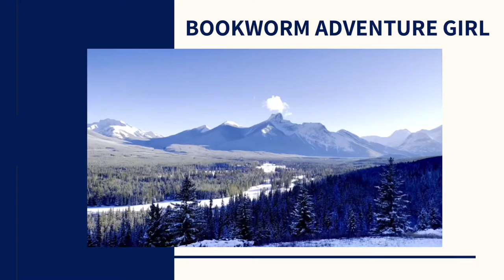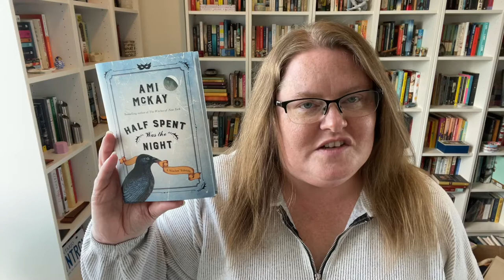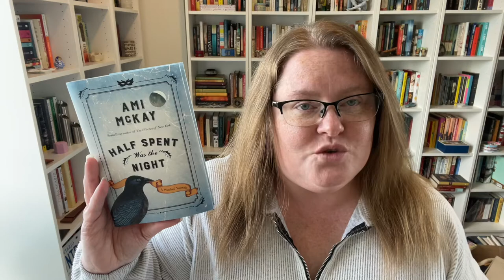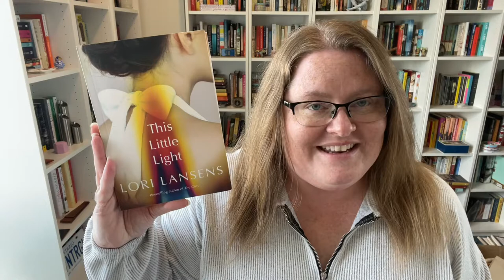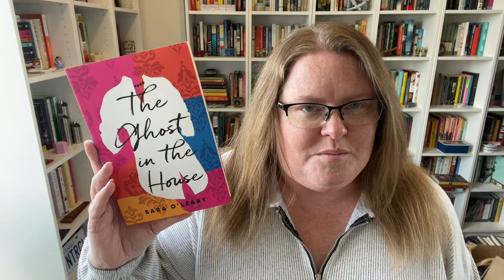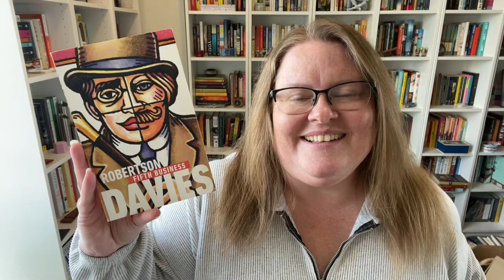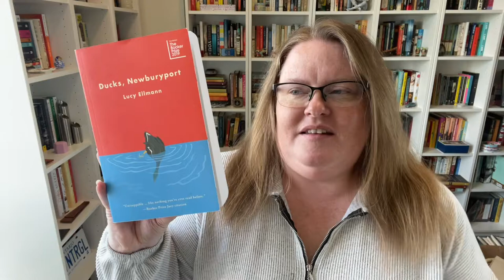A Used Bookstore Book Haul Revisit | Canandian authors and one huge book | (Sept 2021)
A Used Bookstore Book Haul Revisit | Canandian authors and one huge book

//ORIGINAL HAUL//
September 2021 Book Haul & Adventures:

//BOOKS MENTIONED//
Half Spent Was The Night by Ami McKay
This Little Light by Lori Lansens
The Ghost in the House by Sara O'Leary
February by Lisa Moore
Fifth Business by Robertson Davies